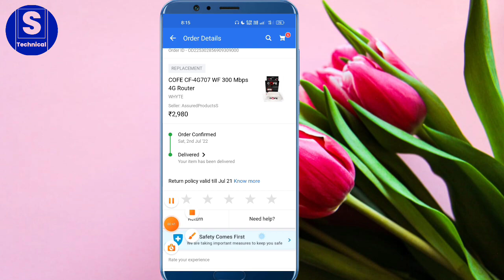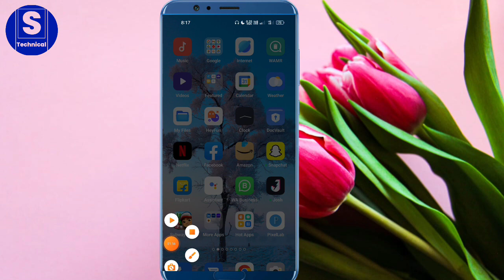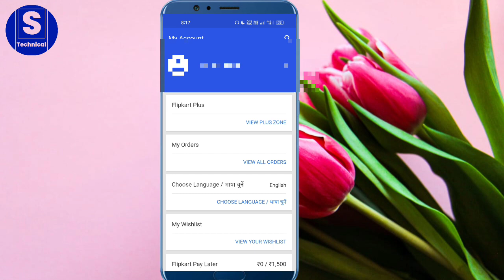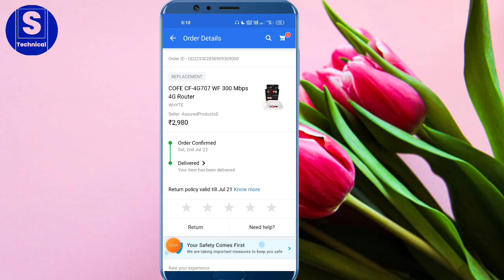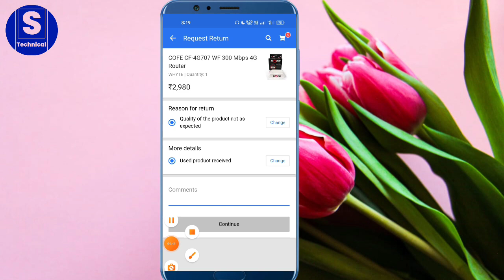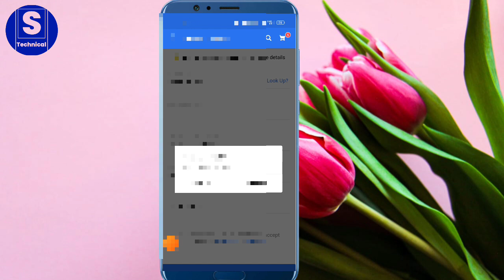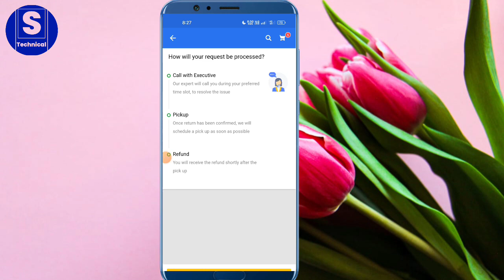Flipkart product return kaise kare New 2022 | How to return and refund flipkart product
Topic Covered
flipkart order return process
flipkart order refund kaise milta hai
flipkart se refund kab milta hai
flipkart refund process
flipkart cod order refund in bank account
how to get refund on flipkart
Flipkart Par Product Ko Return Kaise Kare
How to return and refund flipkart product
Flipkart product exchange kaise kare
flipkart product replacement process
exchange product in flipkart
 Flipkart COD Order Refund Kiase le